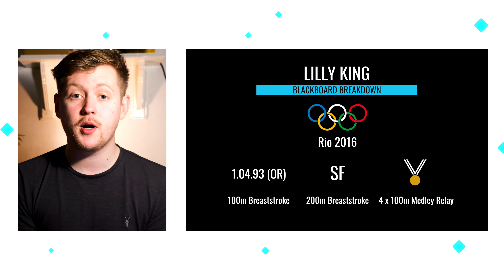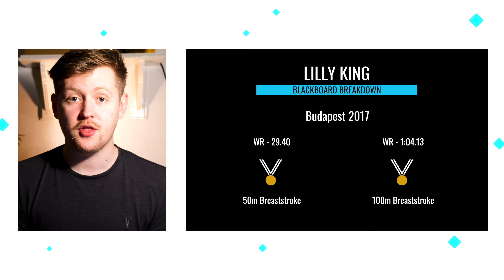LILLY KING | ISL Skins Queen and Breaststroke Superstar!!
Lilly King has been utterly dominating in Sprint Breaststroke in recent years, winning 16 races over the course of the International Swimming League 2019 and a massive 30 races in ISL 2020!!

In this Blackboard Breakdown from Propulsion Swimming, we take a look at why Lilly King has been unbeatable in Breaststroke races over the past 4+ years, including the elements of her breaststroke technique and her mental toughness that make her always favourite whenever she dives in the pool!!

00:00​ INTRO
00:43​ ISL FORM
01:25 RIO 2016 OLYMPICS
02:01​ BUDAPEST 2017 WORLD CHAMPS
02:35​ GWANGJU 2019 WORLD CHAMPS
03:05​ HOW IS LILLY KING SO GOOD?!
04:38​ SEND OFF

WHATS IN OUR SWIMMING KITBAG?

RESISTANCE BANDS

IN WATER CAMERA
DRYLAND CAMERA
EDITING KEYBOARD

Scott + Dan
Propulsion Swimming